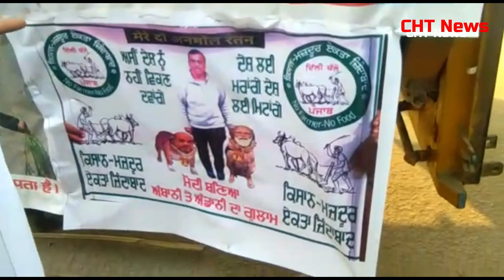Kisan Andolan News: Chaturdisha Times News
Kisan Andolan News : दिल्ली में नये कृषि कानूनों के वापसी की मांग के लिए प्रदर्शन कर रहे किसानों ने शुक्रवार को चौंकाने वाले खुलासे किये हैं. सिंघु बॉर्डर पर किसान नेताओं ने मीडिया के सामने एक संदिग्ध को पेश किया. किसान नेताओं ने यह दावा किया पकड़ा गया यह संदिग्ध बड़ी वारदात को अंजाम देने वाला था और साथ ही में 26 जनवरी को होने वाली ट्रैक्टर मार्च में व्यवधान पैदा करना चाहता था. किसान नेताओं के द्वारा 26 जनवरी को ट्रैक्टर रैली करने से जुड़ी हर Breaking News in Hindi से अपडेट के लिए बने रहें हमारे साथ.

सिंघु बॉर्डर पर किसानों ने जिस संदिग्ध को पेश किया उसने मीडिया के सामने कहा कि 23 से 26 जनवरी के बीच 4 किसान नेताओं को गोली मारी जानी थी. प्रेस कांफ्रेंस इस व्यक्ति ने कहा कि उनकी टीम को दो स्थानों पर हथियार दिए गए थे. 26 जनवरी की ट्रैक्टर रैली के दौरान, यह योजना बनाई गई थी कि किसानों के समूहों को तितर-बितर करने के लिए उनकी टीम के आधे लोग पुलिस की वर्दी पहने मौजूद रहेंगे. उसने कहा कि हमारे पास दो टीमें हैं. मैं 19 जनवरी से यहां हूं. हमें यह पता लगाने का काम सौंपा गया था कि प्रदर्शनकारी हथियार लेकर जा रहे हैं या नहीं.